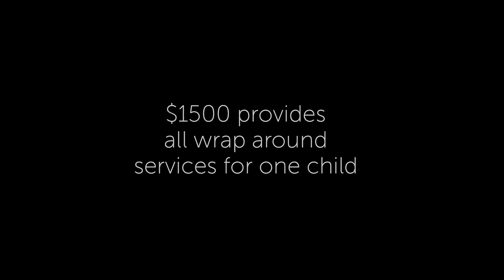For the family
Board Executive Committee Treasurer and CFO of DATCU , Melanie Vest, talks about how the Advocacy Center is here for the entire family and what an impact that truly makes.